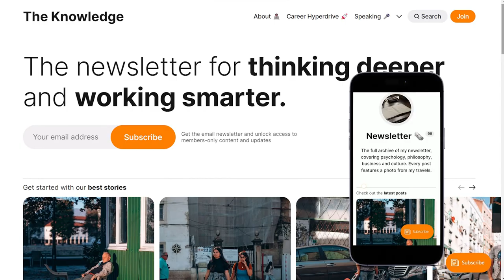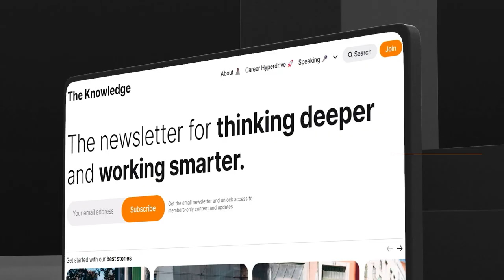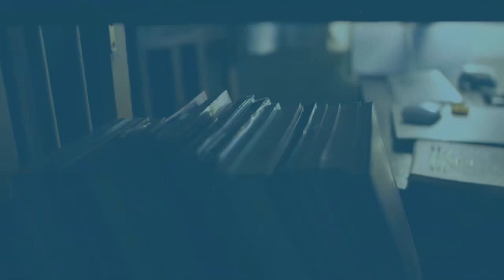🎙️Taste, Judgement, and the Traits of Great Founders with Sondre Rasch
David speaks with Sondre Rasch, Co-founder and CEO of SafetyWing, a global social safety net for remote workers and companies.

They talked about:
🌐 Choosing the right projects
💡 Independent thinking and developing taste
🤔 How ideas and individuals evolve over time
🚀 The traits of great founders
🎯 Audience capture
🌐 How algorithms influence beliefs and behaviour

This is just one part of a longer conversation, and it's the second part. You can listen to the earlier episode here:
Part 1: 🎙️Building Enduring Digital Companies with Sondre Rasch (Episode 79)

📄 Show notes:
0:00 | Intro
01:25 | Tech industry's business-project connectivity
05:03 | Independent thinking and taste development
09:38 | How ideas and individuals evolve over time
15:49 | Traits of great founders
18:24 | Audience Capture on personal beliefs
22:10 | Online personalization on individual perspectives